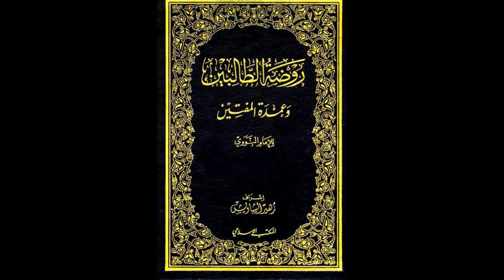روضة الطالبين وعمدة المفتين للإمام النووي من مسجد السلط الكبير | الدرس رقم 29 | أحمد شحادة الزعبي